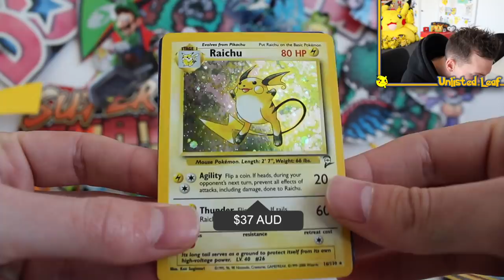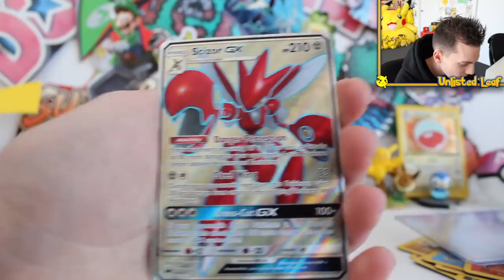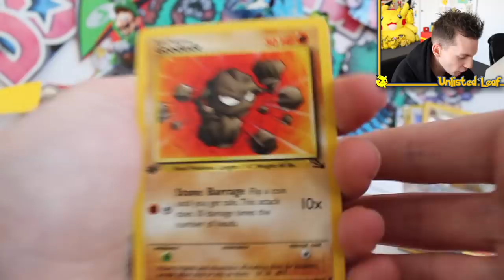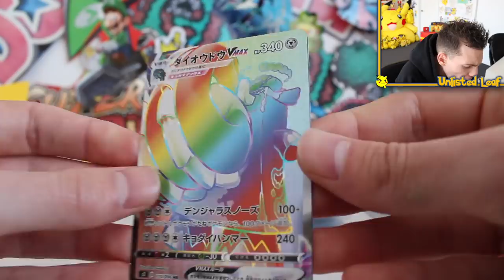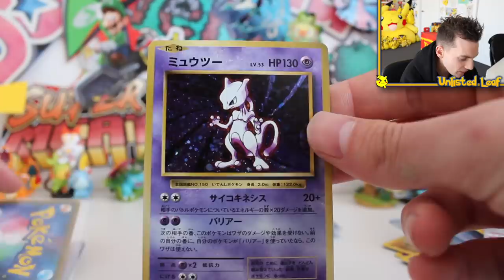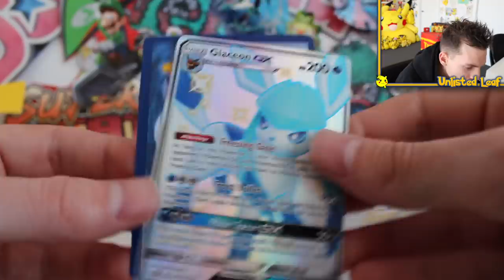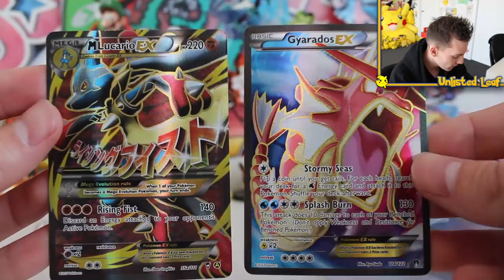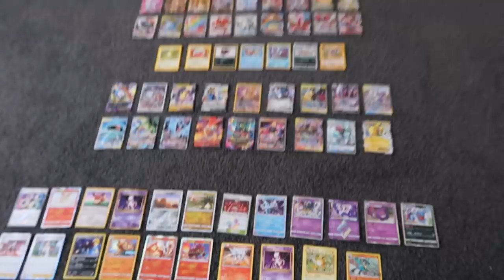THE HACK TO GET POKÉMON FULL ARTS EVERY TIME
► THE EBAY STORE
► EBAY Mystery Box
► EBAY God Pack

Today we are opening some of the best Pokemon Card Booster Packs I've ever opened on the channel ... we not only get a bunch of EX Full Arts Old School Base Set Holo Cards and Brand New GX's but some surprises too.